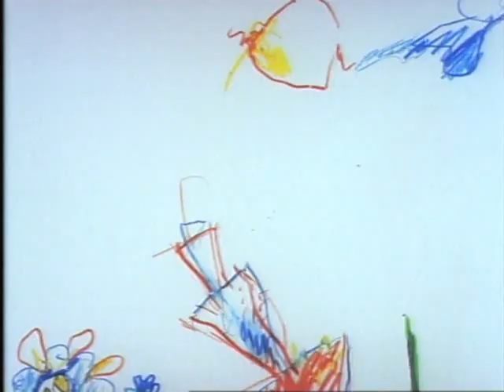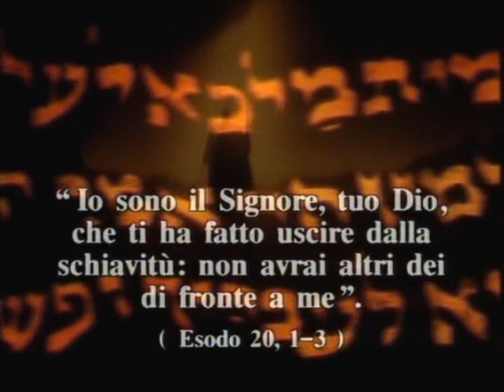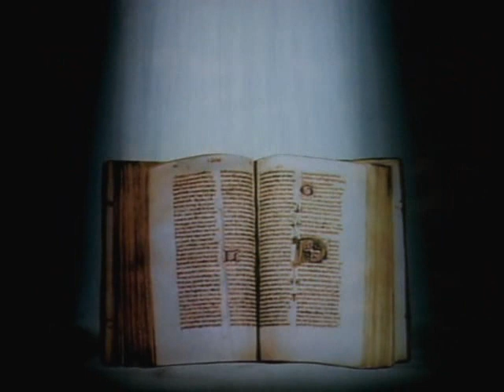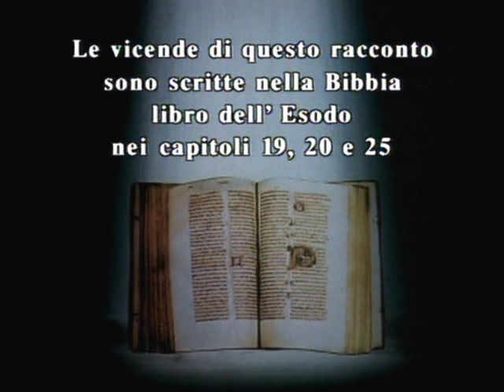In principio, storie dalla Bibbia Ep 15 - La legge scolpita sulla pietra (Esodo cap.14-17)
Mosè e la sua gente attraversa il deserto, diretta verso il monte Sinai. Il viaggio è lungo e periglioso. Dio ha fornito il cibo agli israeliti ma manca l'acqua, più difficile da recuperare in questa landa desolata. Il popolo si lamenta presso il proprio profeta che, dopo aver chiesto soccorso al Signore, battendo il proprio bastone sulla roccia, fa sgorgare da essa dell'acqua. Gli israeliti si accampano così alle pendici del sacro monte. Lì giunge la carovana di Jetro che, dopo una lite fra pastori placata dall'intervento di Mosè, osserva come questi riesca a farsi ascoltare dal suo popolo e come si affatichi nel fermare tutte le possibili rivolte. Gli consiglia dunque di eleggere come suoi subalterni alcuni uomini fidati, che saranno divisi fra le varie tribù e cercheranno di mantenere l'ordine fra gli israeliti. Mosè e Aronne sono concordi in questo e decidono di fare come Jetro ha detto. Il profeta, chiamato dal Signore, decide di salire sul monte Sinai per parlare con lui. Il popolo vuole seguirlo ma un forte vento li ferma. Solo Giosuè, il più fedele degli israeliti, decide di andare con lui, fermandosi però a metà tragitto. Dopo quaranta giorni ecco tornare Mosè, portando nelle mani due tavole di pietra, i dieci comandamenti. Dopo aver letto le leggi divine, il profeta ordina di costruire un altare, con dodici pietre attorno ad esso, una per ogni tribù. Conclusa questa solenne celebrazione, Mosè torna sul monte ma, passati quaranta giorni, ancora non si vede. Il popolo inizia a dubitare della reale esistenza di Dio, solo Giosuè, pensoso, rimane ad aspettarlo a valle.